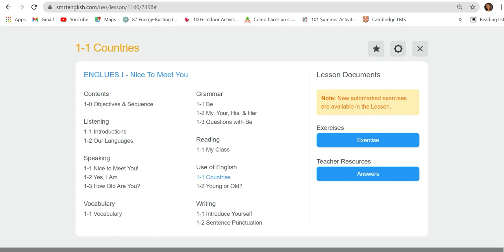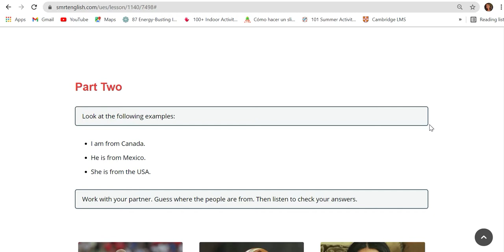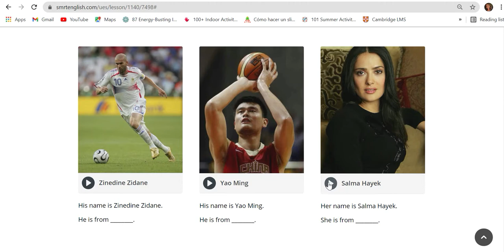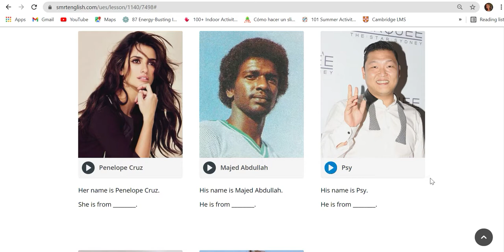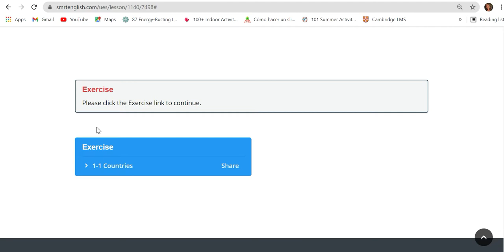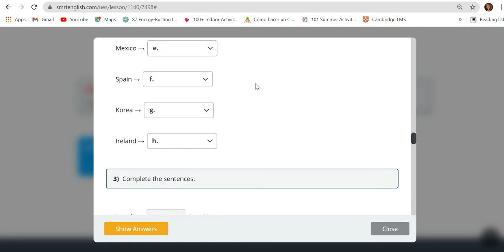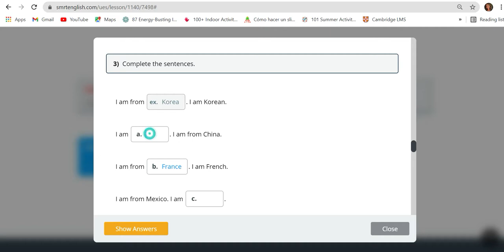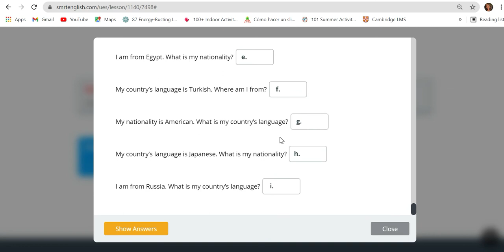ENGLISH 1 - UNIT 1 - USE OF ENGLISH 1-1: COUNTRIES